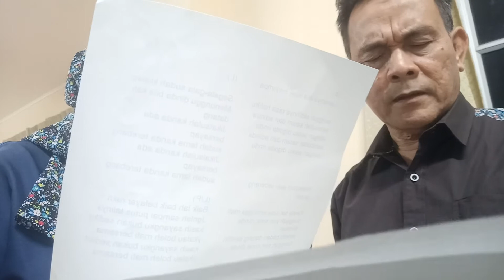24072021 JOGET JAUH PANDANGAN BERSAMA YANIE